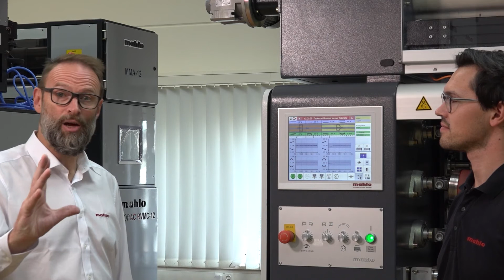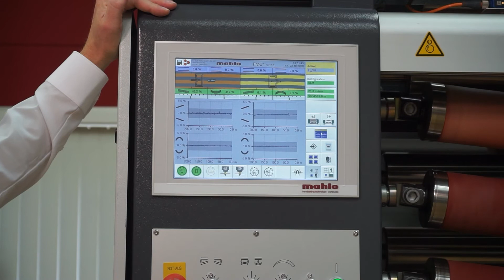Weft Straighteners: mCast Roller straightener | What are important details of a weft straightener?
How does a classic optical weft straightener work? What parts are there and which details are important. For which application do you need certain options?
Using an Orthopac RVMC-15 as an example, application engineer Chris and product manager Stephan briefly show the most important topics to consider for a weft straightener.